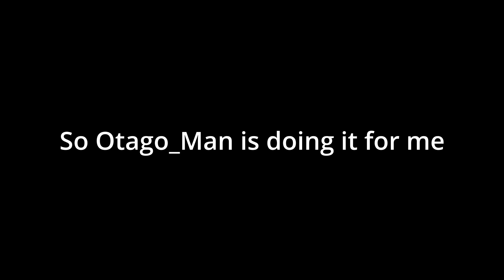TOILET GHOST!? FT Otago_Man! - Phasmophobia: Part 2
The ghost hunters are back in town! Watch out Phasmophobia!